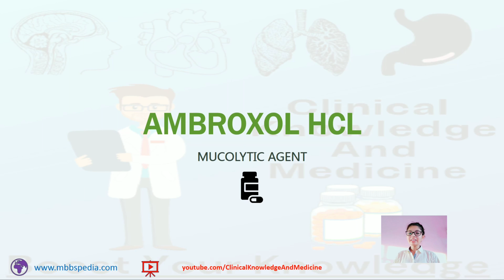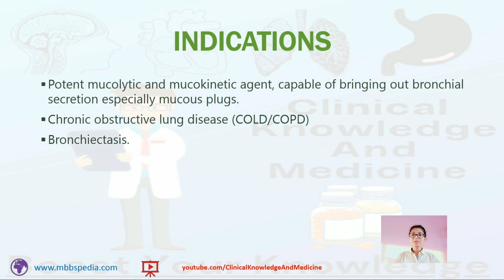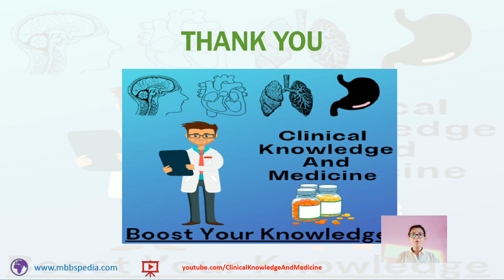Ambroxol Hydrochloride: Indications, Contraindications, Caution and Side Effects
00:00 - 00:15 - Introduction
00:16 - 02:12 - Mechanism of Action
02:13 - 02:48 - Indication/Uses
02:49 - 03:10 - Available Forms And Brands
03:11 - 03:17 - Contraindications
03:18 - 03:35 - Side Effects

Here you will get videos about the diseases etiology, pathogenesis, sign and symptoms, investigations and management that you need daily and for your exams.

2. Despite our best effort at accuracy we do not warrant or represent that the medical information here is true, accurate, complete, current or non-misleading. This information is not alternative to medical advice from your doctor or other professional healthcare provider.
3. If you are a medical/nursing or allied professional this information is not alternative to seeking help from peers or your seniors.
4. If you think you may be suffering from any medical condition, you should seek immediate medical attention. Do not delay seeking medical advice, disregard medical advice or discontinue medical treatment because of information in videos.
5. The information provided is for personal study only.